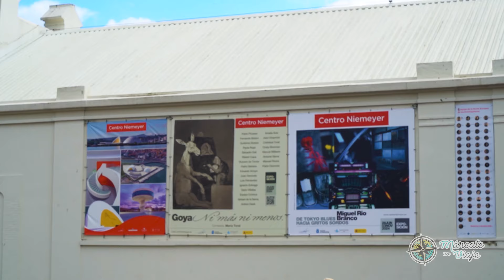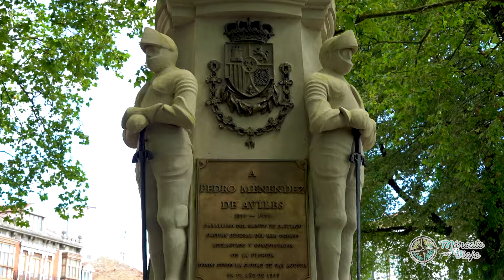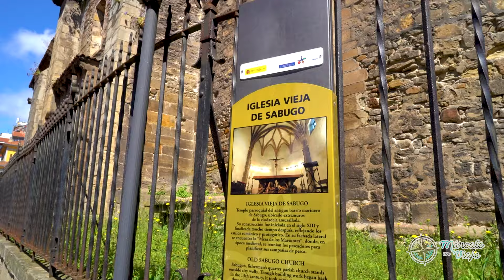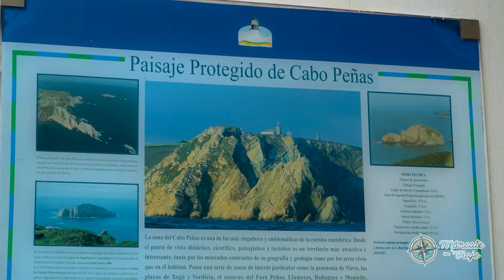Qué ver y hacer en AVILÉS en 1 día 🌊 adiós Asturias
🥇 Sumérgete en la belleza de Avilés, una de las joyas más encantadoras de Asturias, en este recorrido turístico que también te llevará a conocer Luanco y el impresionante Cabo de Peñas. En este vídeo, exploramos Avilés en 1 día, descubriendo su casco histórico, lleno de calles empedradas, plazas llenas de historia y la imponente arquitectura del Centro Niemeyer. No te pierdas los lugares imprescindibles como la Plaza de España, la Iglesia de Sabugo y el Parque de Ferrera.

Después de explorar Avilés, nos dirigimos a Luanco, un pintoresco pueblo costero con un encanto marinero inigualable, y terminamos el recorrido en el Cabo de Peñas, el punto más septentrional de Asturias, donde disfrutarás de unas vistas espectaculares del Mar Cantábrico. Este vídeo es perfecto para aquellos que buscan qué ver en Avilés y sus alrededores, ofreciendo una experiencia completa de esta región del norte de España. ¡Acompáñanos en esta aventura y descubre la magia de Avilés en un día!

¡Dale al play y empieza tu viaje con nosotros!

🌍 ÍNDICE:
0:00 Qué ver en Avilés en 1 día
Plaza de España
Plaza Domingo Álvarez Acebal
Calle Galiana
Plaza de Carbayedo
Parque de Ferrera
Calle Rivero
Centro Niemeyer
Plaza de Camposagrado
La Monstrua
Barrio de Sabugo
Iglesia de Santo Tomás de Canterbury
Mano de Azabache
Qué ver en Luanco
Cabo de Peñas (Asturias)